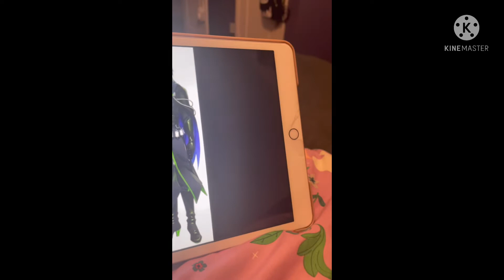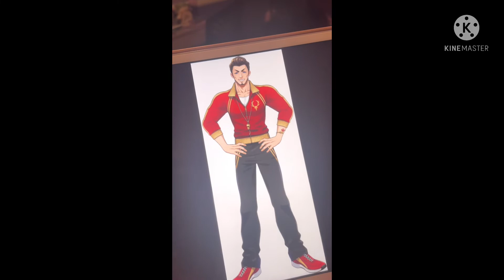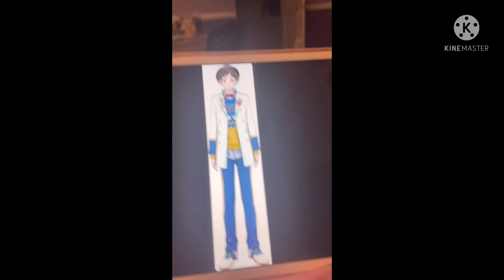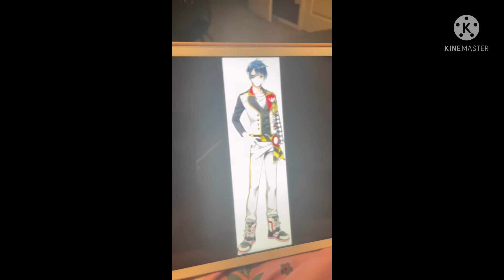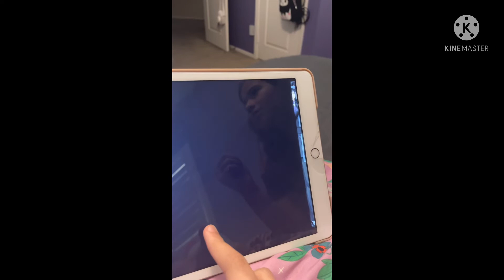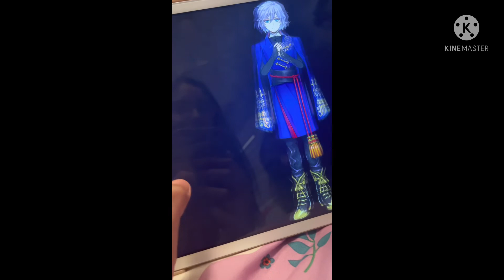My Sister Guesses TWST characters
I’m wheezing pls-

Yeah my name is Aimee.

It was a mistake introducing her to Stranger Things. A MISTAKE

I probably Pronounced some of their names incorrectly so sorry for that :)